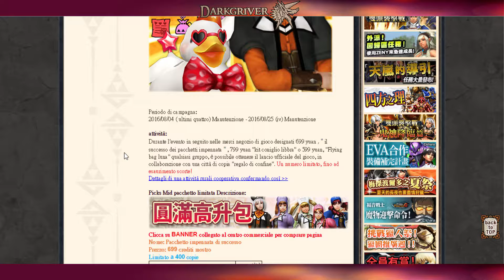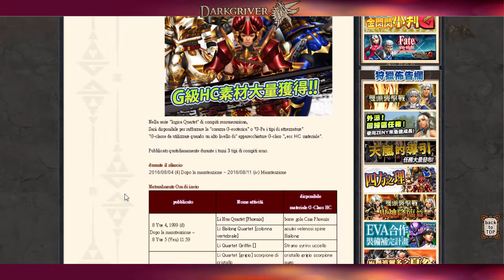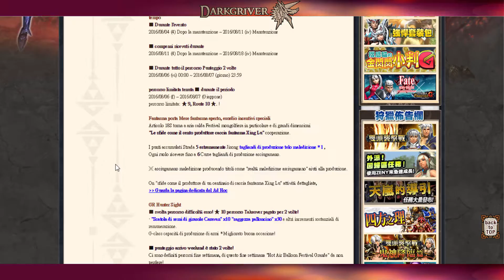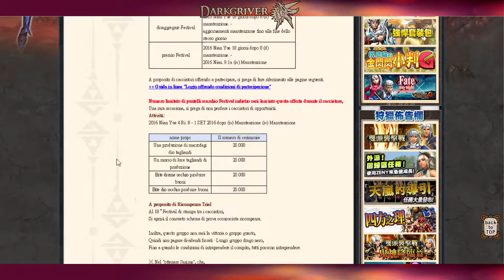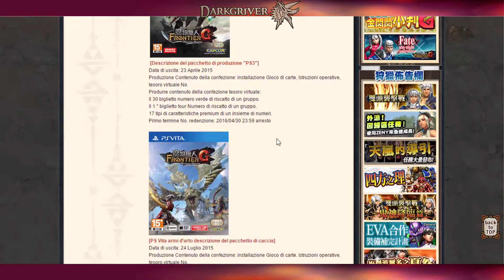Update, novità, aggiornamenti, eventi, armi e armature 04/08/2016 MHFO G8 Taiwan ITA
๑۩۞۩๑ ATTENZIONE, LEGGI QUI SOTTO! ๑۩۞۩๑

Aggiornamento 04 Agosto 2016 news update 黑角龍 Black Diablos ディアブロス（亜種） G version in White Lake.

Sito per seguire la guida in inglese e varie info sul gioco

Monster Hunter Frontier Online / Monster Hunter Frontier G (Generations) versione taiwan
モンスターハンター フロンティア オンライン

Monster Hunter Frontier is an online MMORPG on the PC and Xbox 360 with a great amount of new weapons, quests, armor, and monsters. The game will continue to expand with new content added through patches. There is currently a Japanese, Korean and Chinese (Taiwan and Macau) version of Frontier. The game has a built-in IP blocker that prevents IP addresses outside of Japan from connecting to the server, but it is still possible for residents in other countries to connect. The Korean Frontier requires a KSSN (Korean Social Security Number) in order to play but it does not carry the same monthly fee as the Japanese version.

No details have yet been released about any North American or European release. There has, however, been news that parts of Eastern Asia are now able to play Monster Hunter Frontier. It has been said that studies are being made before the release of Monster Hunter Frontier in the United States of America and Europe.

1.0 (7/07/2007): Hypnocatrice, Lavasioth, Great Forest area
1.5 (9/07/2007): MHP2 monsters Tigrex, Akantor, Yian Garuga, Silver Rathalos, Gold Rathian, rank cap raised to 99
--- (12/07/2007): (Breeding Season Hypnocatrice + Lavasioth Subspecies)
2.0 (1/08/2008): Espinas, rank cap raised to 199
2.5 (4/08/2008): Espinas Subspecies, rank cap raised to 999, Hunter Festival
3.0 (7/08/2008): Akura Vashimu, Hypnocatrice Rare Species, Great Forest Peak, 1 Year Anniversary
3.5 (9/08/2008): Akura Jebia, VS. Quests
4.0 (12/08/2008): Berukyurosu, Gorge area
5.0 (4/09/2009): Pariapuria, New Mezoporta Square + Parone + Pearl Hunter System
5.5 (6/09/2009): Espinas Rare Species, Rasta System, 2 Year Anniversary
6.0 (9/16/2009): Kamu Orugaron + Nono Orugaron
7.0 (12/09/2009): Laviente, Solitude Island area, Yama Tsukami, Skill Cuff System
8.0 (4/21/2010): Dyuragaua, Nest Hole area, SR System (New weapons moves, Hardcore Quests, and Special Limits for HR500+ when activated)
8.5 (6/10/2010): Doragyurosu
9.0 (9/29/2010): Gurenzeburu, Erupe, Burukku, Highland area.
10.0 (1/26/2011): Revamped moves for all weapons, a wide range of new HC Monsters, KO animations, new Arena.
Forward 1 (4/20/2011): Rukodiora, Violent Laviente, Unknown (Black Flying Wyvern) (added later), Interceptor's Base area, wide range of new HC monsters and the Duck (Similar to the Poogie)
Forward 2 (28/9/2011): Gogomoa, new 'Halk', range of new HC monsters, new area Tide Island, armour updates, more features for the Duck.
Forward 3 (1/2/2012): Abiorugu, Taikun Zamuza, Tide Island's caverns have been made accessible.
Forward 4 (05/23/2012): Kuarusepusu, HC Rusted Kushala Daora and HC Gurenzeburu, HC Unknown (Black Flying Wyvern) addition of Heavenly Sky Armors (Tenranishi), Supremacy Quests, Skyblue Sharpness, increased amount of Gukus you can have to 4 and a new Mezeporta Square Town Theme (all added later).
Forward 5 (10/17/2012): Odibatorasu, HC Gogomoa and HC Berukyurosu, Supremacy Odibatorasu, Doragyurosu and Pariapuria, Supremacy Weapons added, HC and HS upgrades for Monster armors added, SR Armor 2nd Bonus added (requires both SR sets at FX level), Supremacy Upgrade for Gou Armors added, Rank Match system added, Stamp Card collection system added, maximum number of Gukus increased to 5, Guku cooking added to farm.

MHF-G (04/23/2013): MHFO was updated and changed to MHF-G